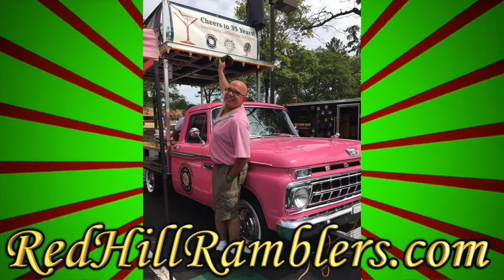Red Hill Ramblers - Cover Medley of Bill Haley and His Comets - Lead East 2017 Pool Party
The following video is a cover medley of Bill Haley and His Comets taken live at Lead East 2017, at The Hilton in Parsippany, NJ. The Medley includes: 'Shake, Rattle, and Roll', 'Route 66', and 'Rock Around The Clock.' Red Hill Ramblers were honored to perform at the Lead East Pool Party on Friday September 1, 2017. The stage was in the court yard of the Hilton Parsippany. LeadEast is the East Coast's biggest 50s party which takes place surrounding the Hilton Parsippany, during Labor Day Weekend.